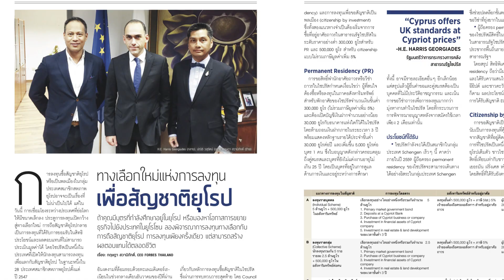Spot-Forbes Thailand - FEBRUARY 2016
Forbes Thailand ฉบับเดือนกุมภาพันธ์ 2559 พบเนื้อหาการสร้างและสืบทรัพย์ของ วัฒน์ชัย วิไลลักษณ์ แห่ง “กลุ่มสามารถ” มหาเศรษฐีอันดับ 49 ของประเทศไทย จากการจัดอันดับโดยนิตยสาร Forbes เรื่องเล่าของ “อาณาจักรหลายหมื่นล้าน” ครอบคลุมหลากหลายธุรกิจทั้งเทคโนโลยี สารสนเทศ และระบบสาธาณูปโภคภายในประเทศและกลุ่มประเทศเพื่อนบ้านที่แข็งแกร่ง พร้อมเปิดฉากความท้าทายใหม่ในทศวรรษที่ 7

คอลัมน์ Thriving 30s ณรัณ ธรรมาวรานุคุปต์ MD คนเก่งพา PMT The Hour Glass ธุรกิจนำเข้านาฬิกาหรู และธุรกิจ duty free ของเขาที่ภูเก็ต ซึ่งขยายการเติบโตอย่างรวดเร็ว | สุกฤตย์ สุรบถโสภณ ผู้พลิกตัวเลขที่ติดลบเป็นกำไรหมื่นล้านบาทนำธุรกิจโรงกลั่นและปิโตรเคมี IRPC สู่อันดับต้นของเอเชีย

เจ มาร์ท จากธุรกิจในห้องแถว สู่เจ้าของธุรกิจขายโทรศัพท์มือถืออันดับ 1 ของประเทศ คิดการใหญ่ ปั้นธุรกิจ 5 หมื่นล้านใน 5 ปี | Asean Biz ด้วยปรารถนาของผู้เป็นพ่อนำไปสู่ธุรกิจพัฒนาอุปกรณ์ติดตามพาหนะทั้งบนบกและในน้ำสัญชาติไทย ในนาม DTC พร้อมครองตำแหน่งผู้นำในอาเซียน |

คอลัมน์ Alternative Investment ทางเลือกการลงทุน ทางเลือกเพื่อให้ได้สัญชาติยุโรป หรือ European Citizenship การลงทุนที่คุ้มค่าสำหรับนักธุรกิจที่ต้องการขยายธุรกิจไปยังประเทศในยูโรโซน หรือมีบุตรที่กำลังศึกษาในประเทศยูโรโซน | พบเรื่องราวผู้ทำงานด้านสตรีและเด็กหญิงที่ทรงอิทธิพลที่สุดในโลก Melinda Gates ภรรยาของ Bill Gates | บริษัทเครื่องสำอางเกาหลี AmorePacific กับเส้นทางการผลักดันของ Suh Kyung-Bae สู่บริษัทอันดับต้นๆ วงการเครื่องสำอางโลก

พร้อมอ่าน บทความ บทวิเคราะห์ และเรื่องเล่าเพื่อเติมไฟฝันทางธุรกิจ กับ Forbes Thailand ฉบับ February 2016

สามารถติดตาม ForbesThailand Magazine ได้ทุกช่องทางดังนี้